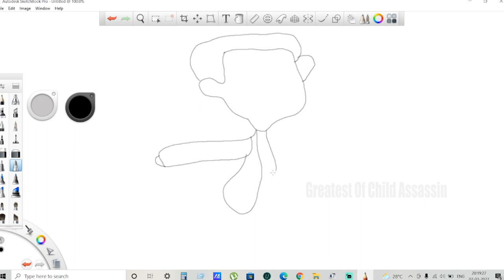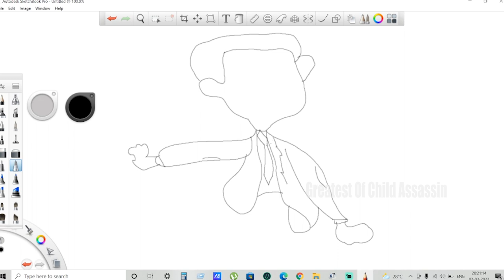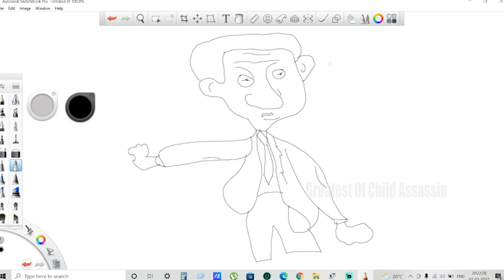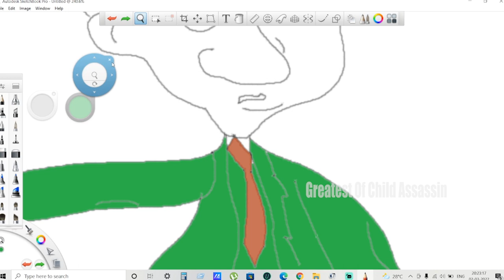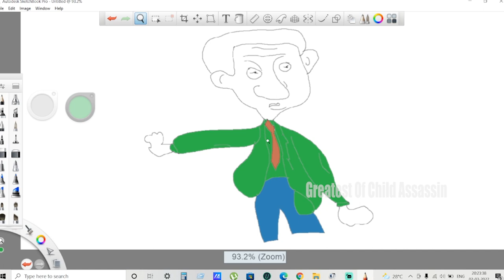Its Time For Frank Sketch "Mr Bean" Epi 07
Hi Guys,